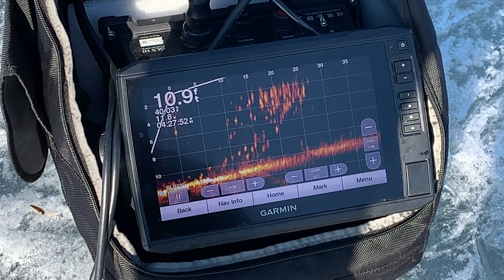EPIC Late Ice Panfish Beat Down with Smitty Outdoors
Episode 1 of a 3 part series.
Two of my cousins, Preston and Jameson, from Nebraska came to visit, we hit the ice and once we found the fish we really got into them.
The ice is starting to show signs of honeycomb making it extra sketchy and the accesses are quickly thawing, so this will likely be the last weekend on the ice this season for me.

Hope you enjoy the smack down!

~Filming Gear~
GoPro Hero 5 Black
GoPro Hero 7 White
Canon Rebel T3

~Ice Gear~
13 Fishing SoniCor 26ML
HT RedHot 24UL
FireLine Micro Ice

Big Buddy Heater
Mr. Heater Filter
Mr. Heater 10ft Hose
Cooking Grate

My Cot
My Cot Pad
My Sleeping Bag

~Dog Training Gear~
Garmin E-Collar
DT Systems Dummy Launcher
Duck Training Dummy
MoMarsh Dog Blind

Water Dog
Game Dog
Family Dog
Gun Dog

~Fishing Gear~
Coastal Casters
Berkley Fillet Knife
Electric Fillet Knife
Bucket Fillet Board